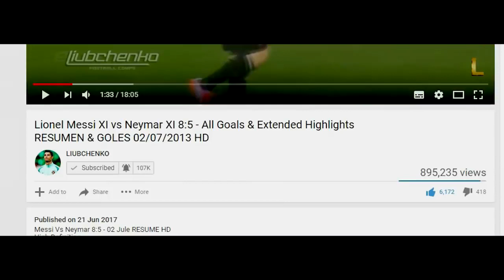NIG vs ARG 1 - 2 ALL GOALS & HIGHLIGHTS REZUMAT & GOLURI MONDIAL RUSIA 2018 HD 720p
Nigeria - Argentina
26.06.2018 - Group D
Argentina:
Nigeria:

Nigeria vs Argentina 2-3 Extended Highlights & Goals 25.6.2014. Marcos Rojo’s clinical volley in the 86th minute rescued Argentina after Victor Moses’s penalty had cancelled out Lionel Messi’s opening goal. Nigeria 1-2 Argentina REPORT: Marcos Rojo sends Sampaoli's men into last 16 with stunning late volley. Rojo's strike sees Argentina take Nigeria's place in the last 16 and set up a showdown with France on Saturday.